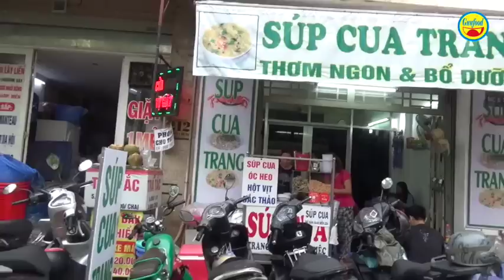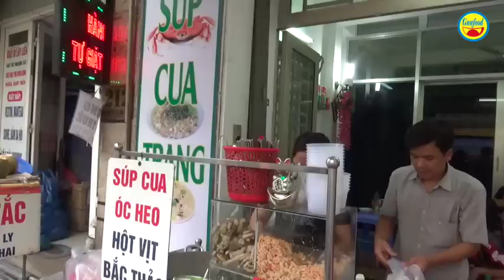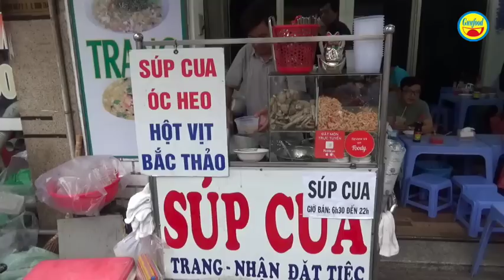Súp cua cô Trang bán 20 năm | thực khách khen ngon tuyệt vời - Guufood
Đây là quán súp cua Trang bán ở số 110 đường Vạn Kiếp, phường 3, quận Bình Thạnh. Cô Trang, chủ quán súp cua cho biết, trước đây có 12 – 13 năm bán súp cua ở chợp Bà Chiểu và dời về địa điểm này đã khoảng 8 năm, vậy là tổng cộng 20 năm trong nghề.

Ở đây có súp cua cực ngon, có ăn kèm nhiều món khác như: óc heo, chân gà, lòng mề gà, trứng vịt bắc thảo, xí quách… giá từ 12 ngàn đồng đến 35 ngàn đồng. Quán phục vụ từ 6h30 sáng đến 21h đêm, chỉ có duy nhất ngày chiều thứ 2 trong tuần thì quán tạm nghỉ.

Quán cực kỳ đông, nhiều thực khách đã quen thuộc và khen đây là quán súp cua ngon nhất Sài Gòn. Hãy cùng Guufood khám phá quán súp cua Trang nổi tiếng, các bạn nhé.